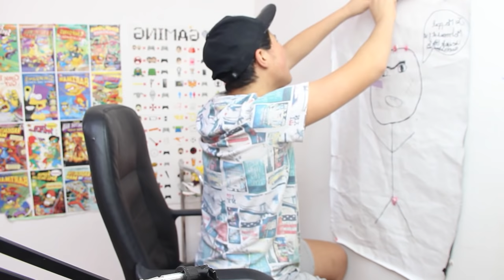LE PREMIER TOP 1 DE MAHMOUD SUR FORTNITE BATTLE ROYALE !!!!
Mon snapchat : sticky-34